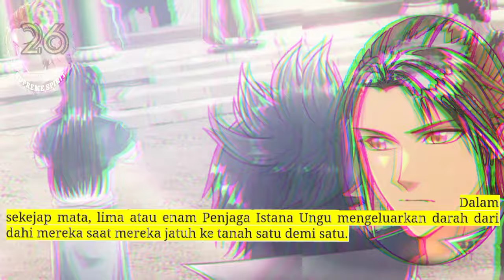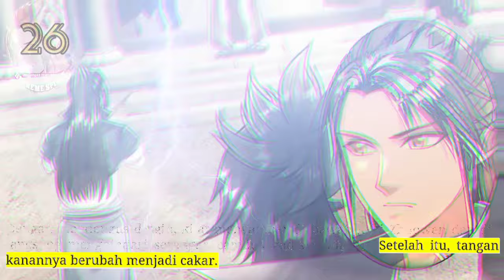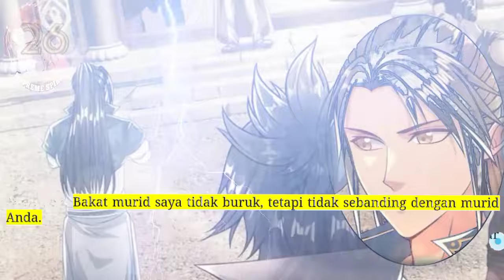Peleburan Semangat Tertinggi season 26